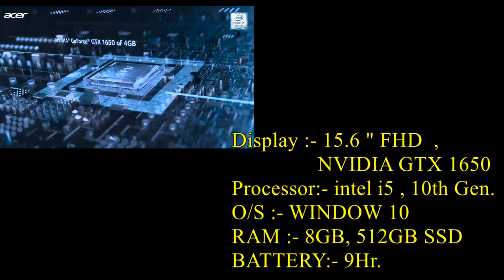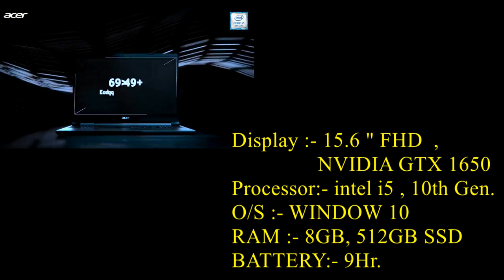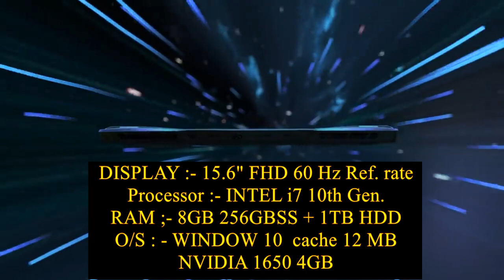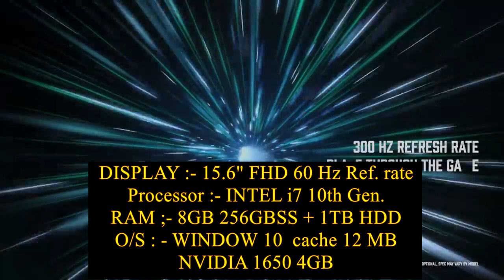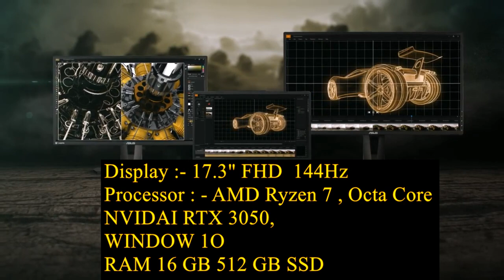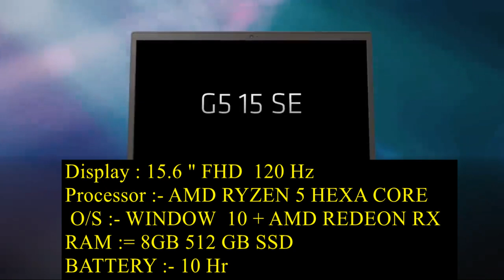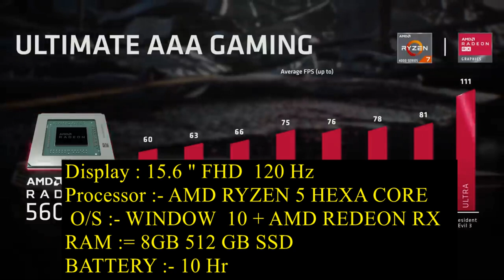Flipkart Big Billion Day 2021 Date 😍😍 Big Billion Day Flipkart 2021 Date, Smartphone Offers & Deals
Dosto Flipkart Big Billion Days Start Ho Rahi Hai
Bahot Saare Smartphones Aap Mast Price Pe Le Sakte Ho
Kaunsa Phone Aap Le Sate Ho Kaunsa Nahi Sab Maine Maine Bataya Hai Video Me :)

00:00 Intro
00:34 Acer Aspire 7
01:48  HP PAVILION
02:33 MSI GS 63
03:52 ASUS TUF
05:03 DELL GS 15

Maono AU-100 Condenser Clip On Lavalier Microphone with 6 Meters Audio Cable
Smashtronics® - Collar Microphone for Recording YouTube
JBL Commercial CSLM20B Omnidirectional Lavalier Microphone

[Topics Covered]
1) Flipkart Big Billion Days Sale 2021
2) Flipkart Big Billion Days Sale 2021 Sale Date
3) Flipkart Big Billion Days Sale 2021 Bank Offers
5) Flipkart Big Billion Days Smartphone Offers

keywords:- upcoming phones in flipkart big billion day sale 2021,
upcoming phones,
5g upcoming mobiles in october 2021,
5g upcoming phones in flipkart sale 2021,
upcoming smartphones in india,
upcoming smartphones in october 2021,
top upcoming smartphones in flipkart big billion sale 2021,
upcoming 5g smartphones in amazon great indian festival sale 2021

50000 laptop
50000 laptop gaming
50000 laptops best
50000 laptop hp
50000 laptop dell

flipkart big billion days october 2021,flipkart bbd days,best deals in flipkart big billion days,flipkart sale,flipkart diwali sale